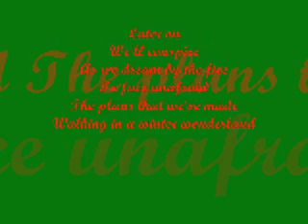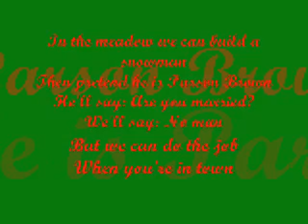Winter Wonderland - Play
Song Winter Wonderland by Play with lyrics on screen (as requested). Enjoy!